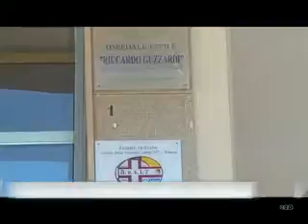SANITA': VITTORIA MAGLIA NERA?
sanità